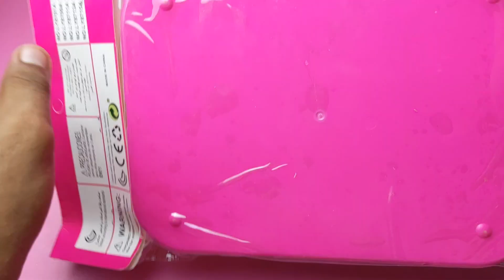3 Minutes Satisfying With Unboxing Food Delicious Party Toys